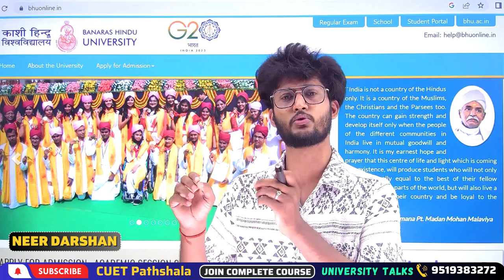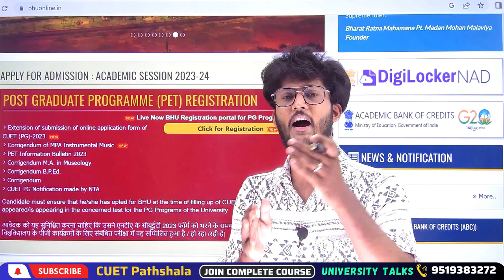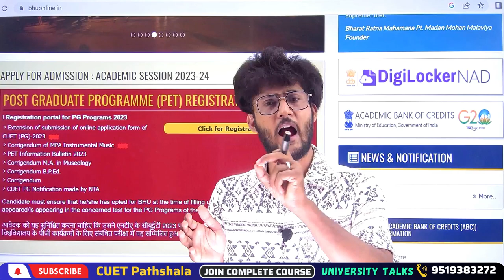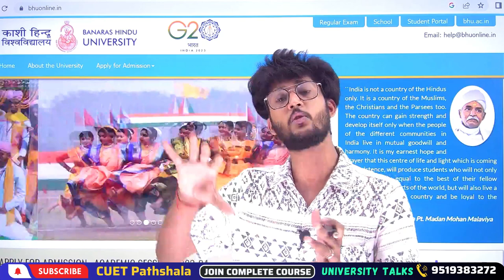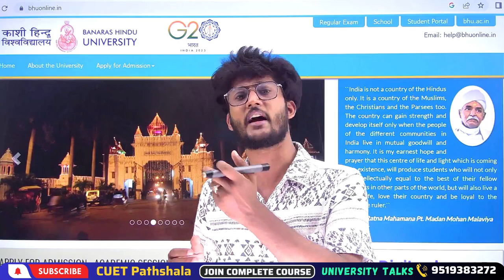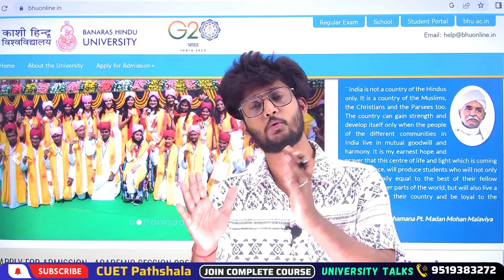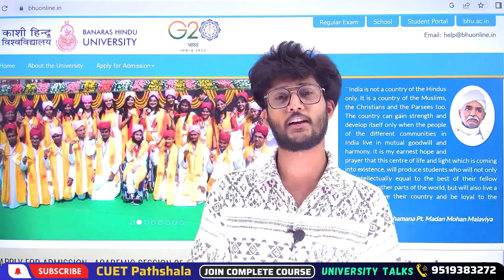BHU Special Quota क्या है ? Registration से पहले जानें 🔥 इस Video को बीएचयू Students जरूर देखें 👍